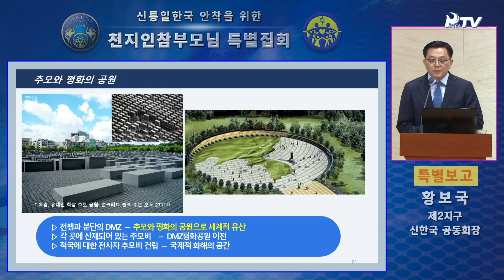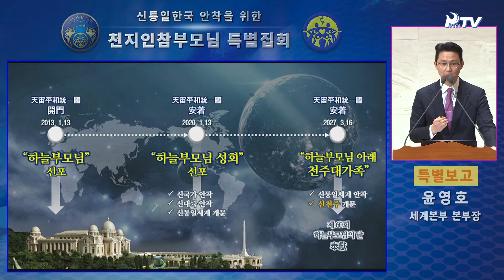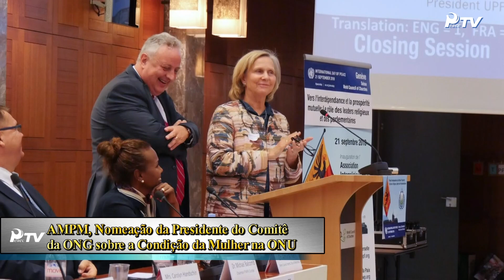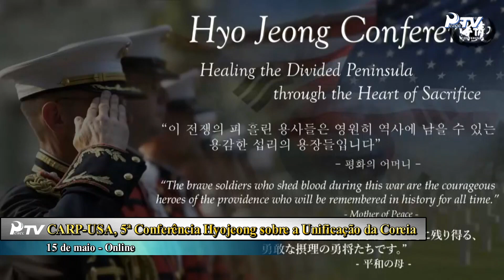Notícias Globais HJ - Português (29.5.2021)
1. Atividades da Verdadeira Mãe
- Reunião Especial para o Estabelecimento de uma Coreia Celestial Unificada

2. Notícias das Missões
- Iniciativas de Paz (AMPM, Nomeação do Presidente do Comitê da ONG sobre a Condição da Mulher na ONU / AMPM-Costa do Marfim, Campanha de Distribuição de Lâmpadas Solares)
- Atividades dos Jovens (CARP-EUA, 5ª Conferência Hyojeong sobre a Unificação da Coreia / Wonmo Pyeongae, Atividade Voluntária na Ilha Jamjin)
- Messias Tribal Celestial (Costa do Marfim, Seminário da UPF sobre Bênção para Embaixadores da Paz / Zimbábue, Seminário de 7 dias para Clérigos do Messias Tribal Celestial / Brasil, Seminário Online de 7 dias em Formato de Debate)
- Outros destaques (Japão Celestial, Publicação da Autobiografia do Rev. Hideo Oyamada)